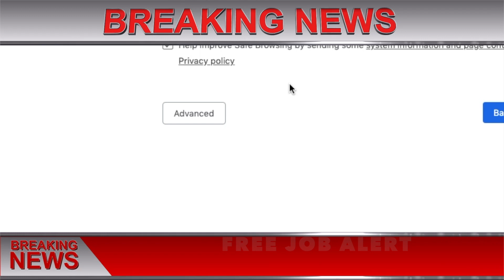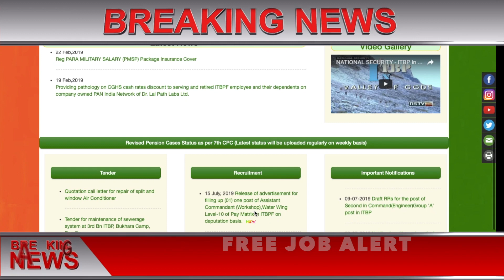ITBP Tradesman Admit card 2019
ITBP Tradesman Admit card 2019: भारत तिब्बत सीमा पुलिस बल आईटीबीपी ट्रेड्समैन एग्जाम एडमिट कार्ड जल्द होगा जारी itbpolice.nic.in
ITBP Tradesman Admit card 2019: भारत तिब्बत सीमा पुलिस बल (ITBP) ट्रेड्समैन परीक्षा के लिए एडमिट कार्ड ऑफिशियल वेबसाइट पर जल्द जारी करेगा. एडमिट कार्ड जारी होने के बाद अभ्यर्थी विभाग की ऑफिशियल वेबसाइट पर जाकर इन स्टेप्स के साथ चेक कर सकेंगे.